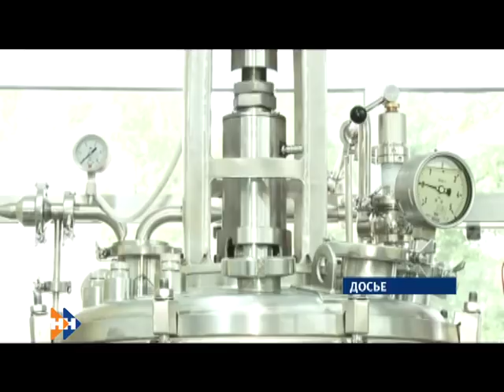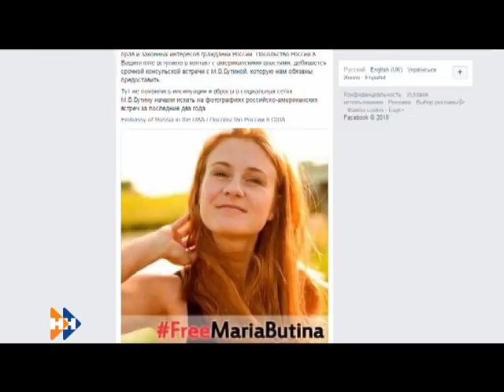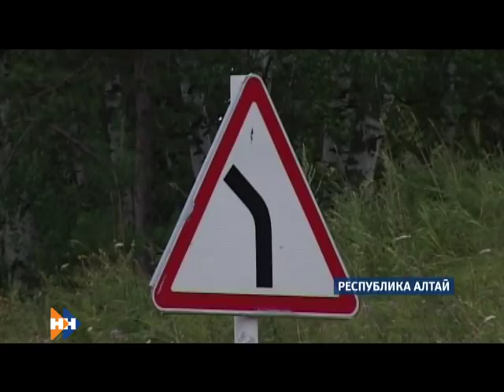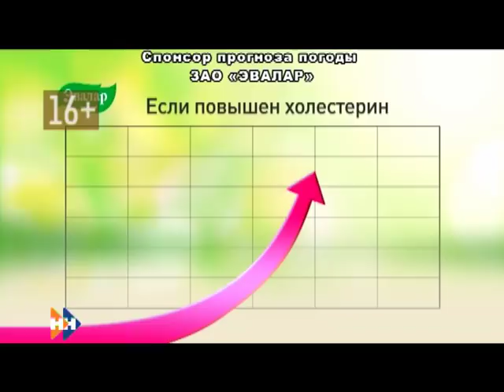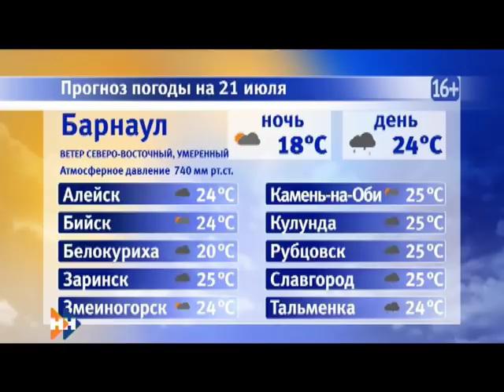Информационная программа «Наши Новости». 20.07.2018. Вечерний выпуск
Смотрите в выпуске:

• В чем будет особенность созданного на Алтае научного центра мирового уровня?
• Быть ли бесплатному пляжу в Барнауле?
• Во что бы превратила французский архитектор здание барнаульской «Спички»?